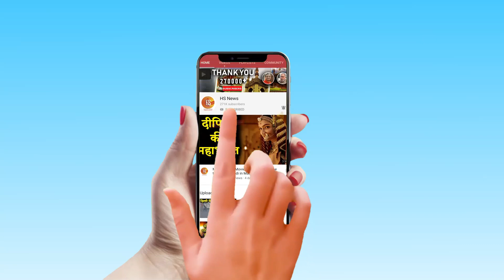Govinda ने Salman को अपना Bollywood Career खत्म होने के लिए ठहराया जिम्मेदार | HS News | Salman khan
Govinda ने बनाया Salman Khan को indirectly अपना BOLLYWOOD Career खत्म करने का दोषी! यहां देखिये FULL INTERVIEW